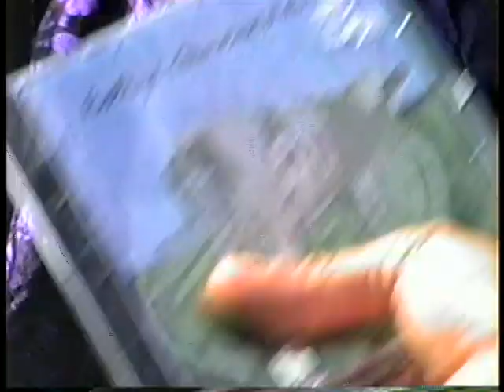Flo's b-earthday 1994 -Pt 1 Astrid Steve Carole Iam Susan Alan Erick Matthew Gregor Tsahai Olaf++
Part 1 - In the garden  & yup - Flo is wearing his good pair of lederhosen. The cover photo is my water color painting of Flo from about this same time. Other people there Dale and Debra, Ted and David and 1 man I don't remember his name.